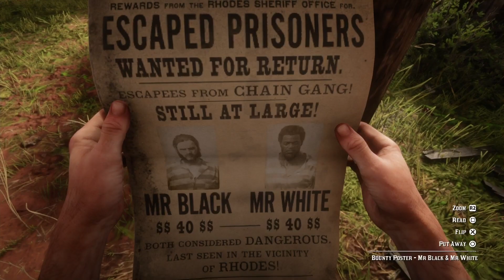Top 7 Polite Ways To Make This NPC To Move - Red Dead Redemption 2